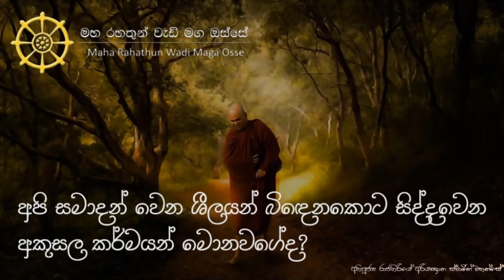අපි සමාදන් වෙන ශීලයන් බිඳෙනකොට සිද්දවෙන අකුසල කර්මයන් මොනවගේද?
• අපි සමාදන් වෙන ශීලයන් බිඳෙනකොට සිද්දවෙන අකුසල කර්මයන් මොනගේද?

තෙරුවන් සරණයි!